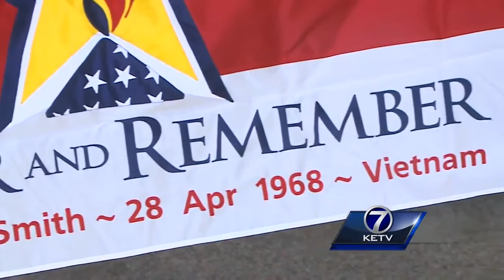Fallen soldiers remembered